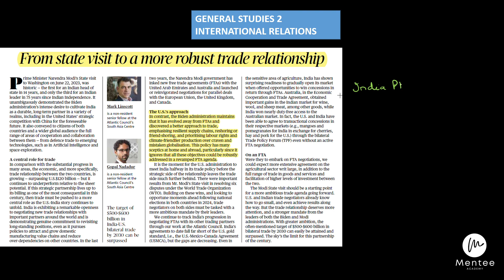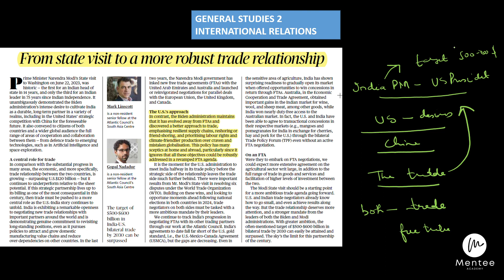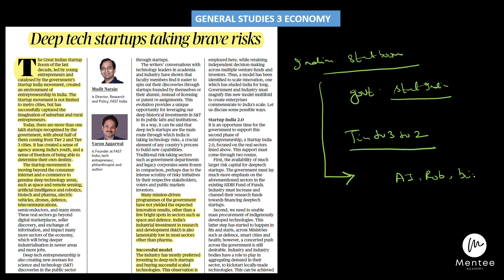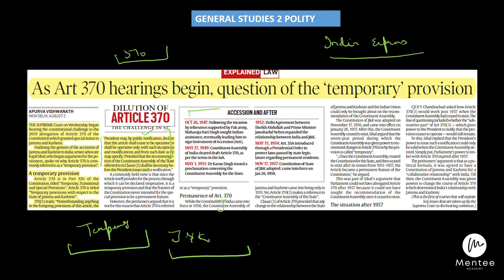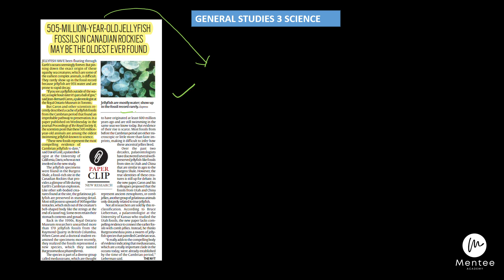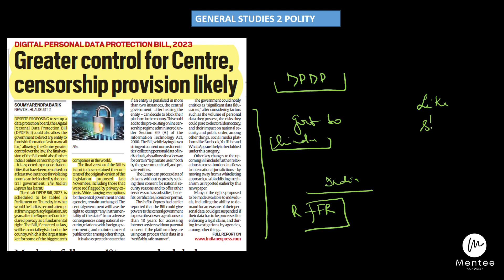3rd August , Indian Express & Hindu Paper Analysis | Mentee